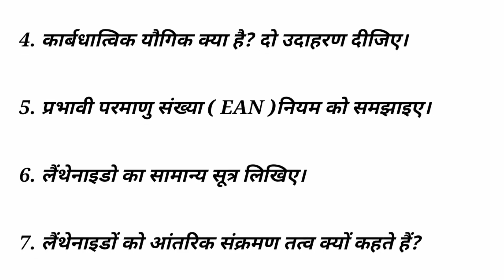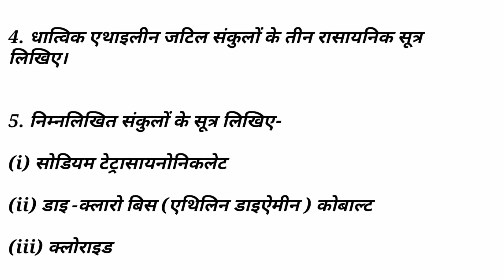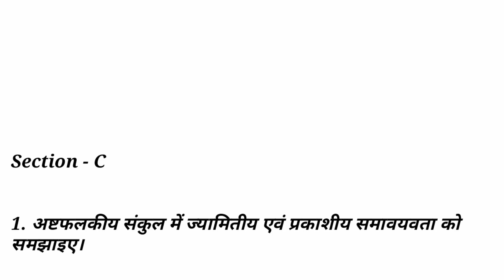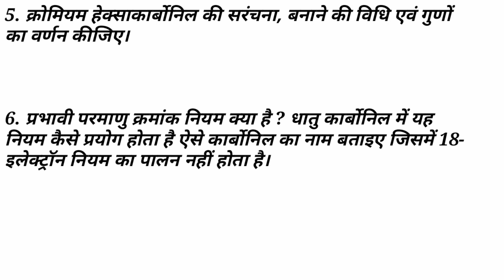BSc BEd के लिए महत्वपूर्ण Inorganic Chemistry के प्रश्न | Important inorganic Chemistry Questions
इस क्लास में आपको गत वर्षों के आए हुए पेपर के आधार पर मोस्ट इंपोर्टेंट क्वेश्चन बताए गए हैं जो एक गैस पेपर के तौर पर हैं।

In this class, you have been told the most important questions on the basis of the papers of previous years, which are in the form of a gas paper.

B.Sc. B.Ed. part - II

most question for exam 2023,
most que. bsc bed,
most for inorganic chemistry,
most for mgsu exam,
mgsu examination 2023,
bikaner university,
bikaner online couching
maths couching online
couching for maths,

Teacher: - Gajendra Singh [ M.Sc.  (maths), M.Sc.  (Physics), M.A.  (History), B.Ed., B.Sc. ]

Gajendra Singh
जागृति एज्युकेशन इन्स्टीट्यूट, बीकानेर

UniversityofBikaner,Bikaner
JaiNarainVyasUniversity,Jodhpur
JagadguruRamanandacharyaSanskritUniversity,Jaipur(Rajasthan).
MaharanaPratapUniversityofAgriculture&Technology,Udaipur
MaharshiDayanandSaraswatiUniversity,Ajmer
MohanLalSukhadiaUniversity,Udaipur
NationalLawUniversity,Jodhpur
RajasthanAgriculturalUniversity,Bikaner
RajasthanAyurvedaUniversity,Jodhpur
RajasthanUniversity,Jaipur
RajasthanTechnicalUniversity,Kota
RajasthanUniversityofHealthSciences,(Opp SMS Hospital),Jaipur
RajasthanVidyapeeth(Udipur)
UniversityofKota,Kota(Rajasthan)
KotaOpenUniversity,Kota
Central Universities
CentralUniversityofRajasthan,Jaipur
JainVishvaBharatiInstitute,Nagaur
LNMInstituteofInformationTechnology,Jaipur
I.I.S.UniversityGurukulMarg,MansarovarJaipur,(Rajasthan)
ModyInstituteofTechnology&ScienceLak,Rajasthan
AmityUniversityKantKalwar,Jaipur
BhagwantUniversitySikarRoad,Ajmer
JagannathUniversityVill.RampuraTeshilChaksu,Jaipur
JaipurNationalUniversityJagatpura,Jaipur
JodhpurNationalUniversityNarnadi,Jodhpur
NIMSUniversityShobhaNagar,Jaipur
ShriJagdishPrasadJhabarmalTibrewalaUniversity,Jhunjhunu.
SriPadmapatSinghaniaUniversityBhatewar,Udiapur
SinghaniaUniversityPacheribari,Jhunjhunu
SureshGyanViharUniversityMahalJagatpura,Jaipur
ShridharUniversityPilani,PilaniRajasthan
BoardofSecondaryEducation,Rajasthan
BoardofTechnicalEducation,Rajasthan
EducationDepartment,Rajasthan
SanskritEducationDepartment,Rajasthan